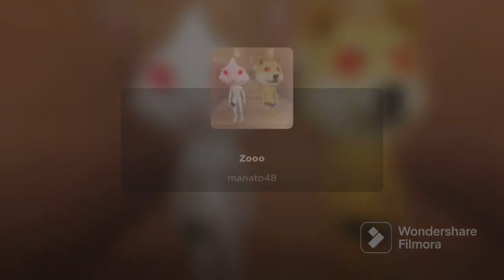PLAYING ZOOO (full gameplay) Roblox